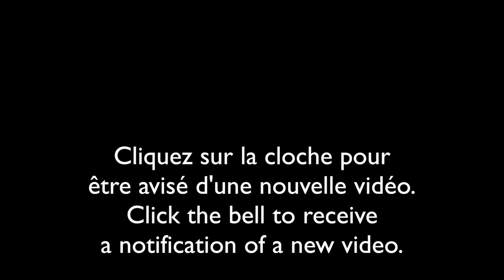Eupatoire maculée/Spotted Joe-Pye Weed (Eutrochium maculatum)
Découvrez les fleurs sauvages du Québec.
Discover the wild flowers of Quebec.